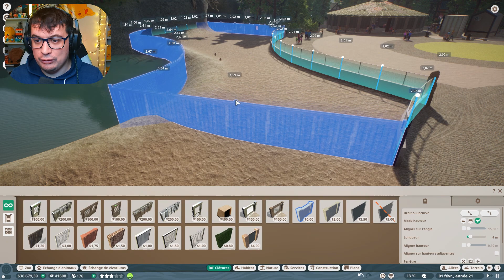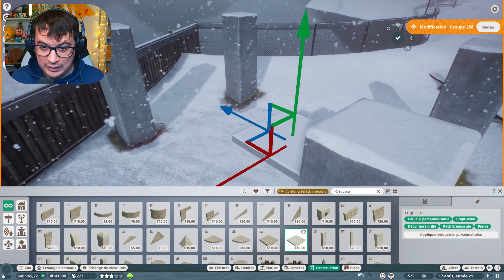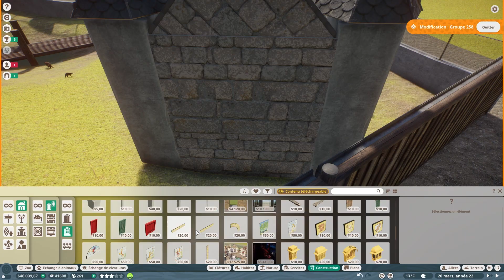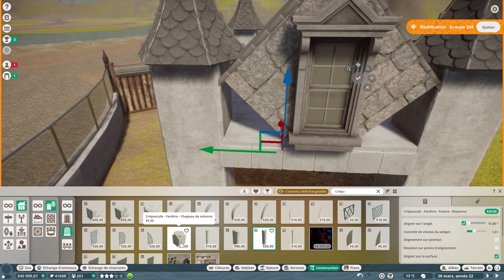Effrayant Habitat des Ratons | EPISODE 54 | PLANET ZOO | Franchise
Salut à tous ! Aujourd'hui, on plonge dans l'Episode 54 de la franchise Planet Zoo, et je vous présente ce nouveau nouvel enclos de notre nouveau Zoo. J'ai fais quelques petites modifications dans le montage, j'espère que cela vous plaira !

La nouvelle aventure continue !